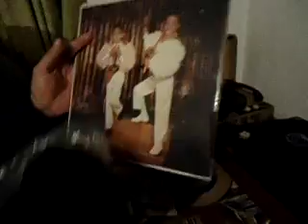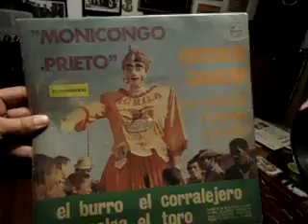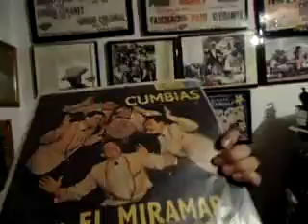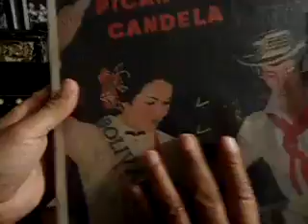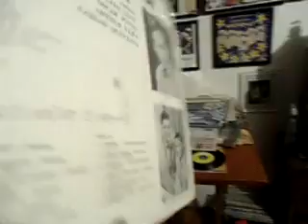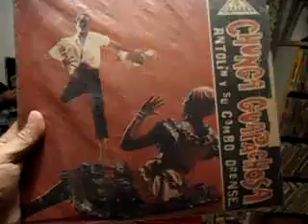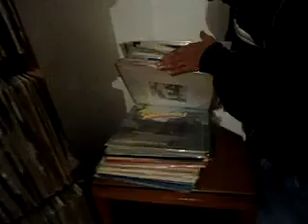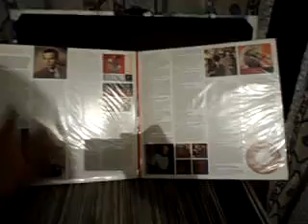SONIDO CUBANEY ENTREVISTADO POR EL CHIVA MAYOR 2- 3